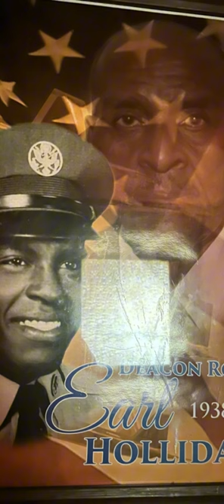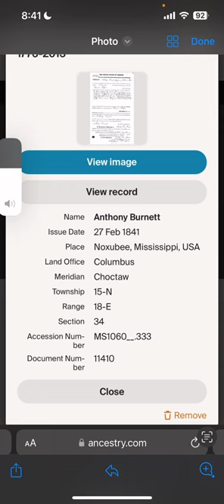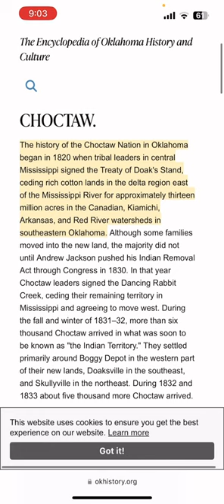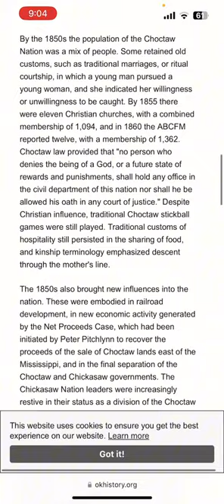Choctaw of Mississippi 1820’s: The Doak’s Native American Treaty with The United States of America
In this video I go into The Doak’s Treaty of 1820.